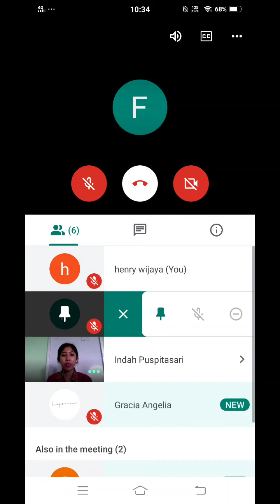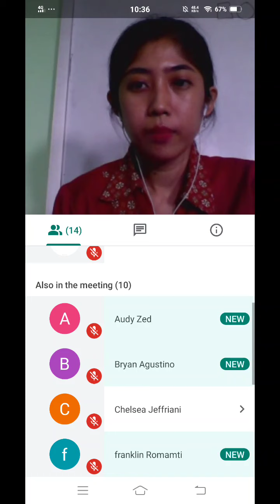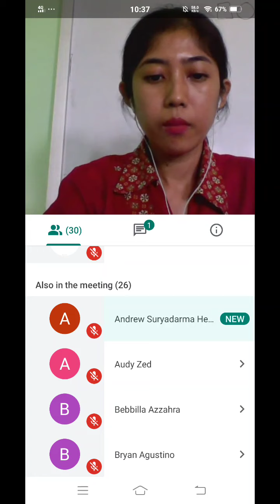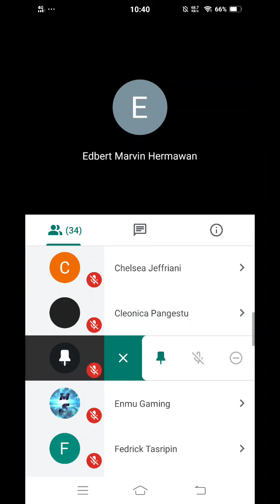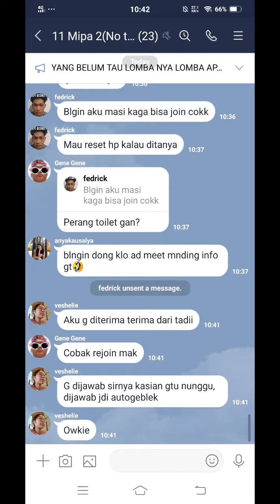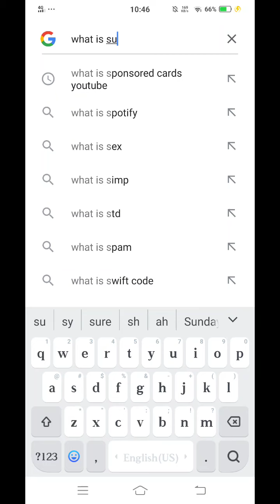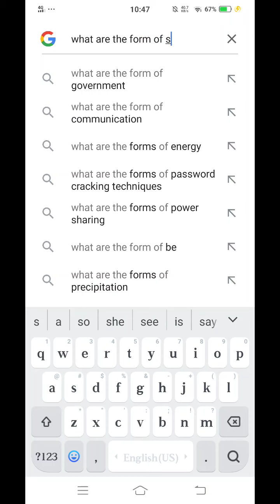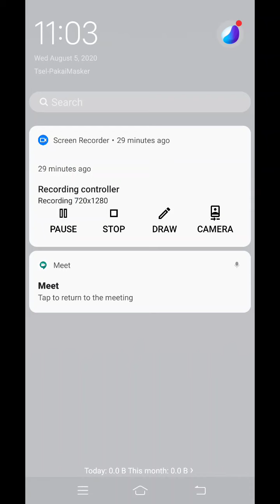What kind of English class is this? Even kids can do